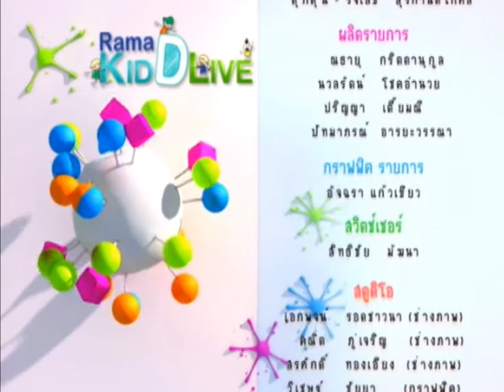Rama Kid D live l ไทรอยด์กับคุณแม่ตั้งครรภ์ สำคัญอย่างไร l 14 มี.ค. 57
Rama kid D live สาระสุขภาพที่มีประโยชน์ต่อคุณแม่และคุณลูก คลิปนี้นำเสนอเรื่อง คุณแม่ดูแลตนเองอย่างไรระหว่างที่ตั้งครรภ์ โดยเปิดโอกาสให้มีการสอบถามคำถามได้จากทางบ้าน โดยมีแพทย์ผู้เชี่ยวชาญ ผศ.นพ.ธวัช เจตน์สว่างศรี ภาควิชาสูติศาสตร์-นรีเวชวิทยา คณะแพทยศาสตร์  รพ.รามาธิบดี  ในเรื่องของ "ไทรอยด์กับคุณแม่ตั้งครรภ์ สำคัญอย่างไร " ถ้าเกิดมภาวะผิดปรกติเกิดช่วงตั้งครรภ์ต้องมีการป้องกันอย่างไร
 Kidd d live by yourself "Free Style Friday " เสนอสถานที่ที่เหมาะกับวันหยุด คือ สวนสัตว์เขาดินวนา นอกจากจะได้ใช้เวลาร่วมกันแล้ว ยังได้ใช้เวลาดีๆด้วยกันอีกด้วย